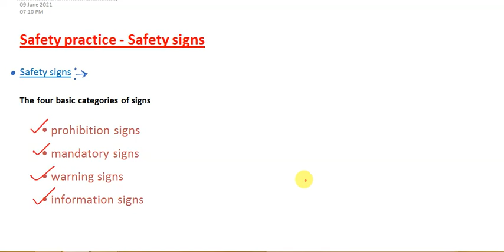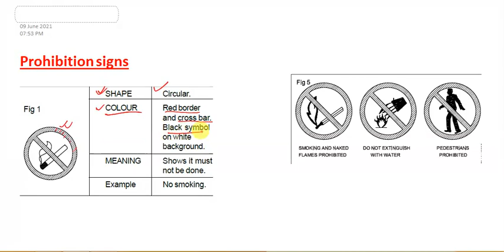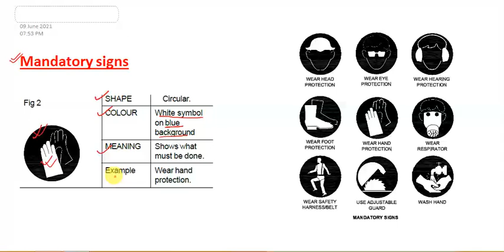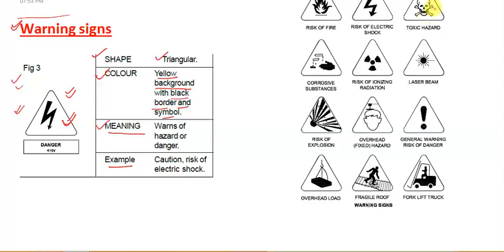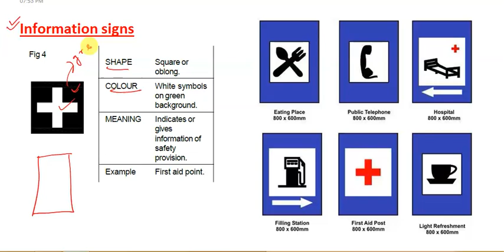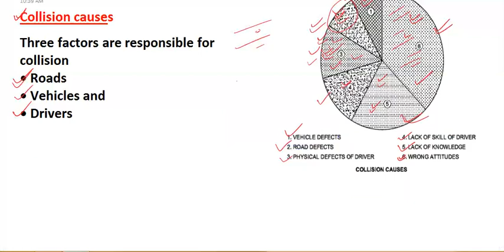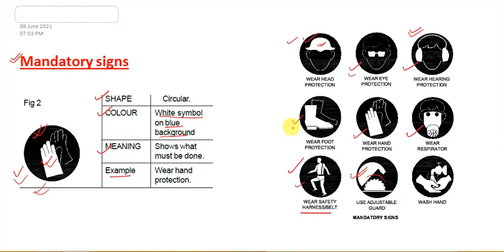SAFETY SIGN||SAFETY SYMBOL||RRB ALP & TECHNICIAN||SIGNAL AND TELECOMMUNICATIONS|BLANK STUDY|part2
SAFETY SIGN||SAFETY SYMBOL||ALL TECHNICAL POST||RRB ALP & TECHNICIAN||ODINANCE FACTORY||SIGNAL AND TELECOMMUNICATIONS||BLANK STUDY ||part 2